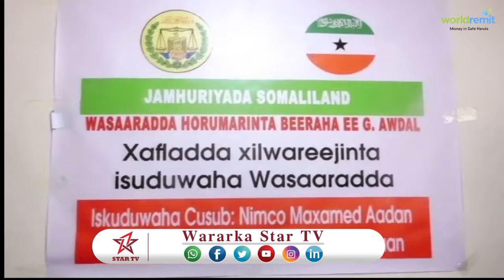Magaalada Borama ayaa Waxa kadhacday Xil Wareejinta iskuduwha cusub ee Wasaarada Beeraha